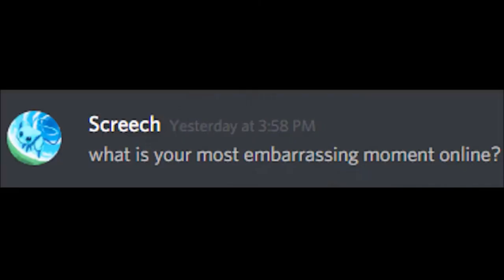I got one question to ask you bro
The best comeback from RedHuseey.